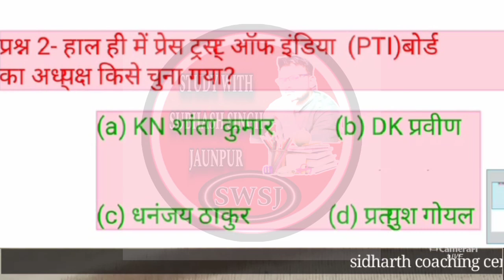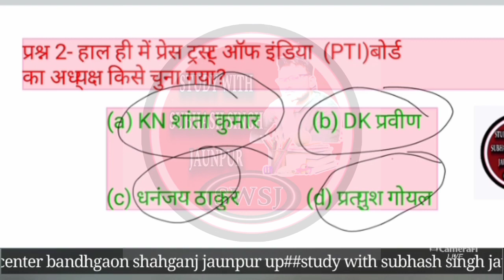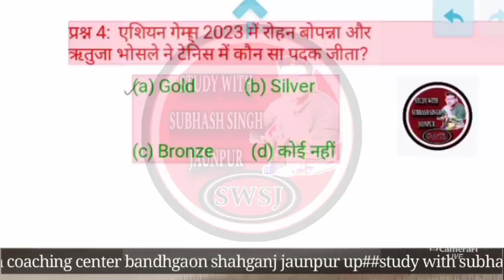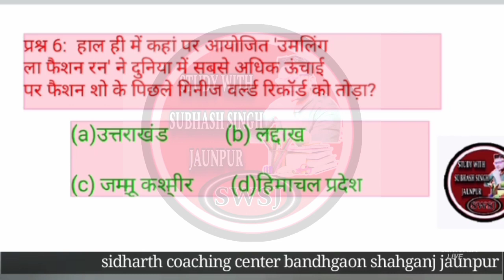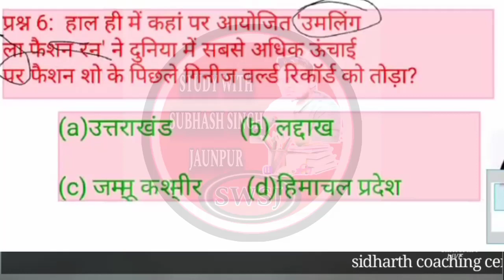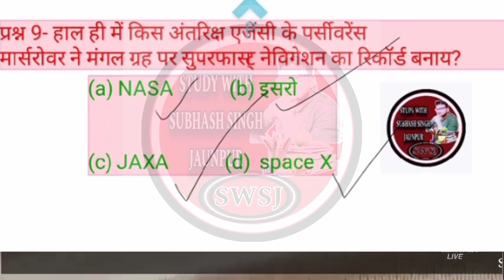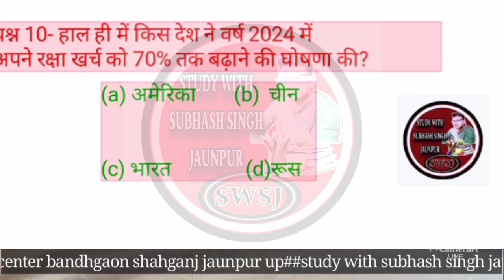1 October Current Affairs 2023| Daily Current Affairs | Current Affairs Today|subhash singh jaunpur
current affairs
current affairs
current affairs
current affairs

1 October Current Affairs 2023| Daily Current Affairs | Current Affairs Today |करेंट अफेययर्स
1october current affairs 2023
1october current affairs 2023
1october current affairs 2023

1 October Current Affairs 2023| Daily Current Affairs | Current Affairs Today |करेंट अफेययर्स
1october current affairs 2023
1october current affairs 2023
1october current affairs 2023

1 October Current Affairs 2023| Daily Current Affairs | Current Affairs Today |करेंट अफेययर्स
1october current affairs 2023
1october current affairs 2023
1october current affairs 2023

1 October Current Affairs 2023| Daily Current Affairs | Current Affairs Today |करेंट अफेययर्स
1october current affairs 2023
1october current affairs 2023
1october current affairs 2023

1 October Current Affairs 2023| Daily Current Affairs | Current Affairs Today |करेंट अफेययर्स
1october current affairs 2023
1october current affairs 2023
1october current affairs 2023

1 October Current Affairs 2023| Daily Current Affairs | Current Affairs Today |करेंट अफेययर्स
1october current affairs 2023
1october current affairs 2023
1october current affairs 2023

2023currentaffairs current affairs todaytoday current affairs2023 current affairscurrent affairs hindidaily current affairs in hindidaily current affairs boosterseptember2023 current affairscurrent affairs live
current affairs showseptembercurrent affairsaugust 2023 current affairsdaily current affairs news